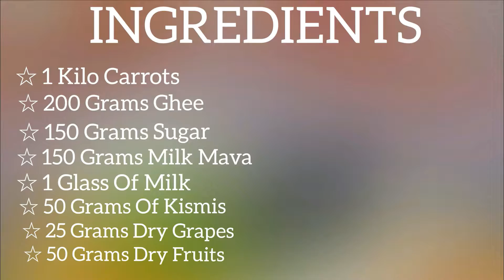गाजर का हलवा सुपर टेस्टी Gajar Ka Halwa recipe Carrot Halwa Halva Gajar halwa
A tastier and a sweet recipe from carrots and that one is Indian most famous sweet and that one is carrot halwa gajar ka halwa.

some related points

indian sweets
diwali sweets
gajar halwa
carrot halwa
gajar no halwo
gajar halwa
coconut laddu
gulab jamun
ras gulla
ras malai
lauki ka halwa
moong dal ka halwa
besan ke laddu
halva
gajar halva
recipe of carrot halwa